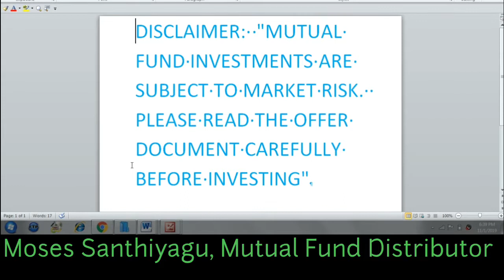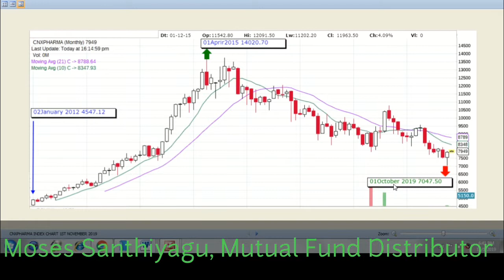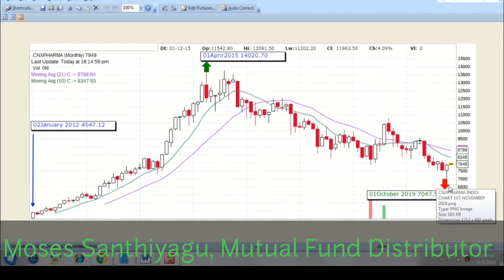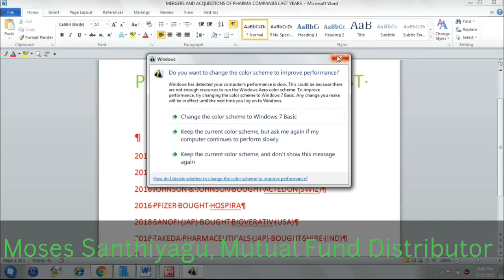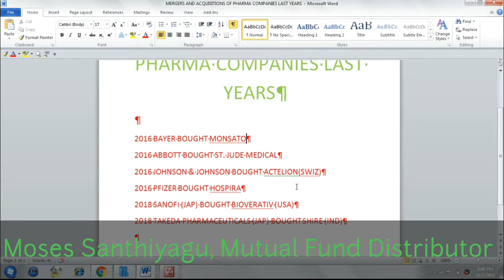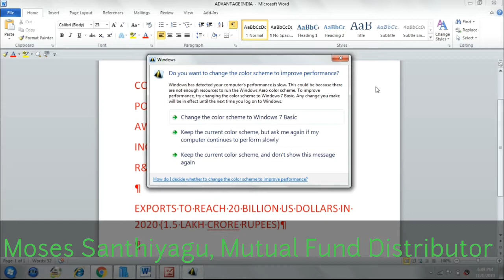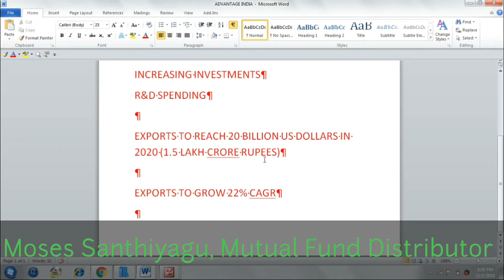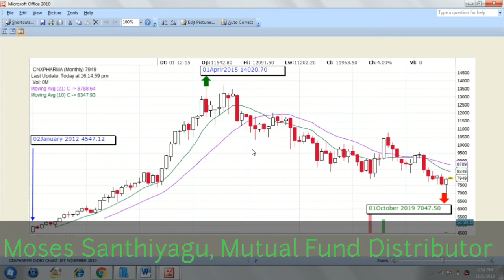Wealth Creation Opportunities _ Pharma Sector Mutual Funds - Part 2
Reasons to start investing in Pharma Sector Mutual Funds